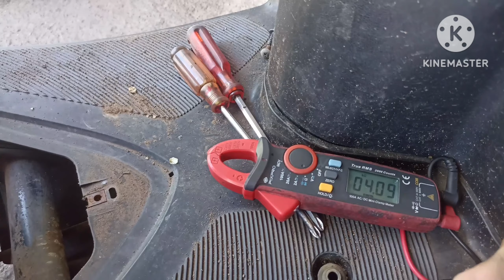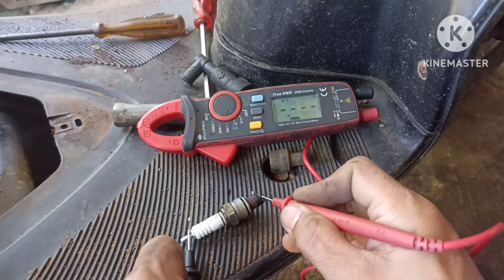mio soulty yamaha ayaw umandar...